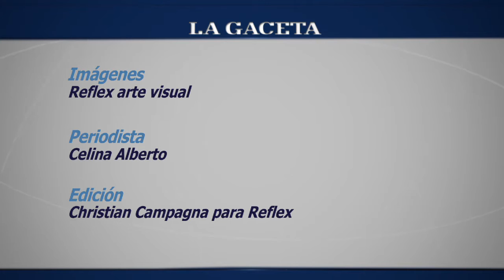Así suena el folklore latino de Chicano Trío